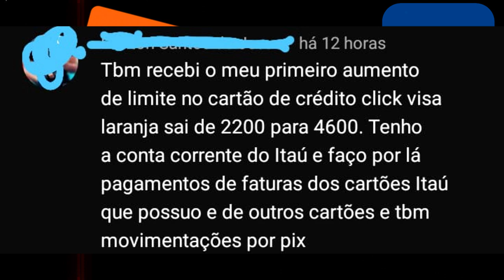🔴CARTÃO CLICK DOBRANDO LIMITE DE CLIENTES MUITO FÁCIL, CONFIRA DICAS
CARTÃO CLICK ITAÚ AUMENTO DE LIMITE EM DOBRO,VEJA O VALOR QUE AUMENTOU NESSE CARTÃO...